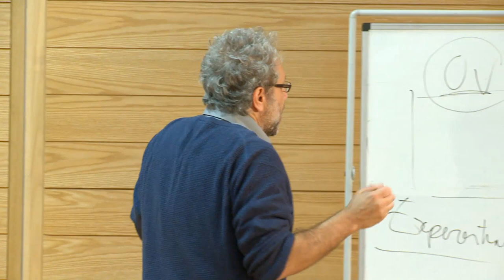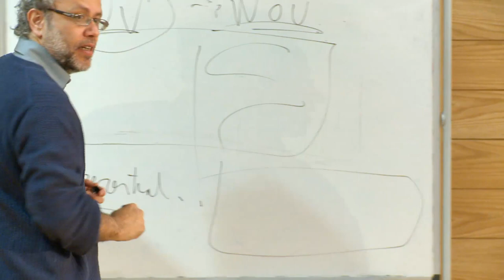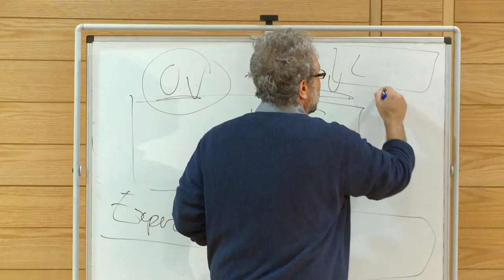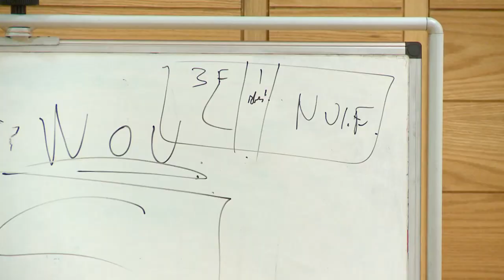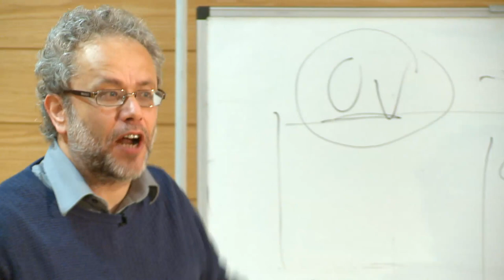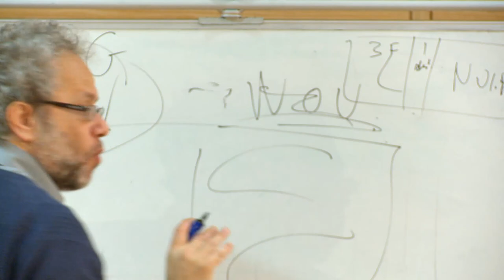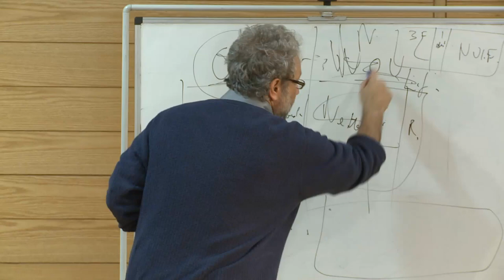Theism, Atheism and Bayesiansim - Part 2: Questions and Answers (John Hawthorne)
Questions and answers session from the 2nd mini-series (Is "God" Explanatory) from the "Philosophy of Cosmology" project. A University of Oxford  and Cambridge Collaboration.